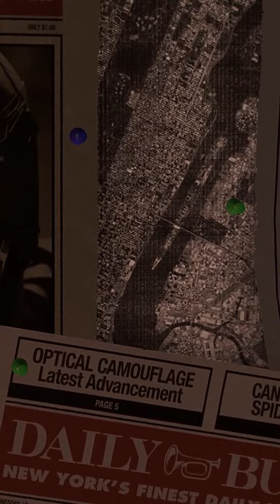Watch Full Episode on Channel | imperia Gaming